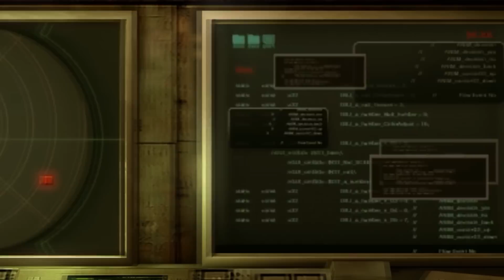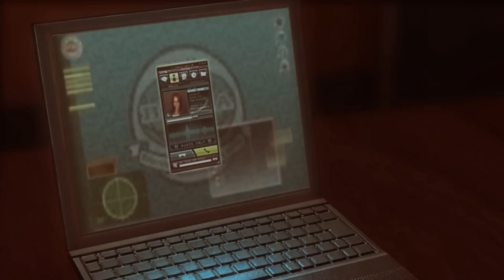Resident Evil: Revelations | Episodio 11: Andale mostro, ANDALE!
Salve a tutti ragazzi, un saluto da Walmont! Se mi avessero detto che sarei finito a fare il torero contro un mostro corazzato e alto tre metri non ci avrei mai creduto XD